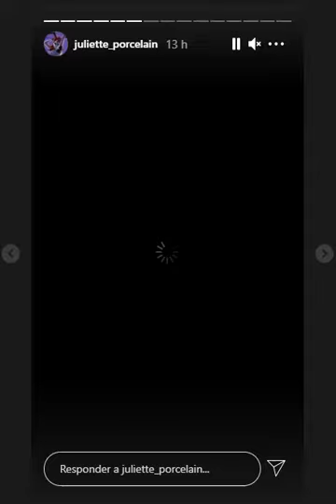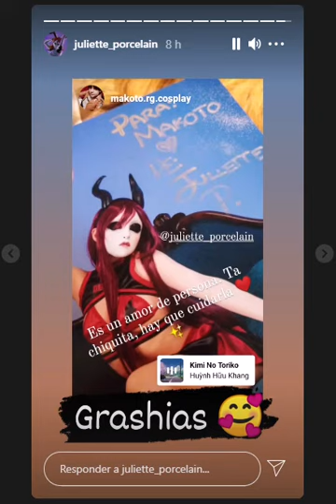evento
lunes 14 de junio del 2021